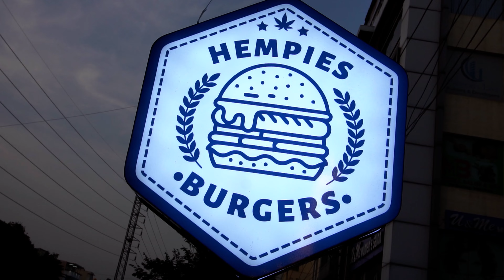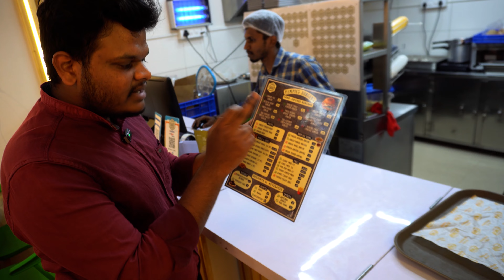This Cannabis Burger in Bangalore Will Blow Your Mind! | Must-Try Extreme Burgers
Address :
1735, 19th Main Rd, near smokers den, Garden Layout, Sector 2, HSR Layout, Bengaluru, Karnataka 560102